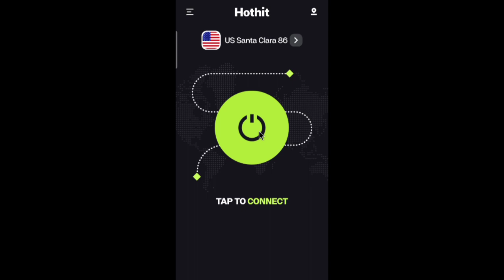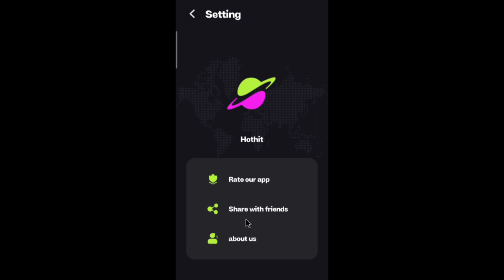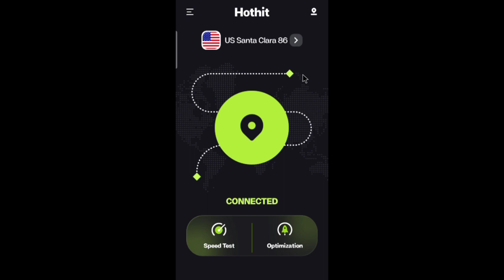Hothit App Kaise Use Kare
Hi dosto is video me mai aapko btaunga hothit app kaise use kare ummed hai aapko video psand aayega